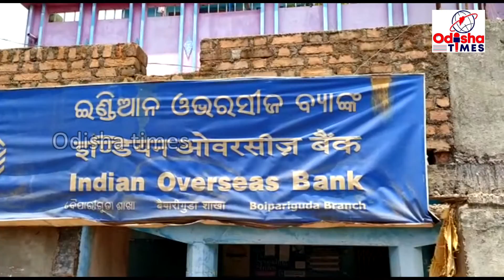ଲକଡାଉନ ନିୟମ କେବେ ପାଳନ କରିବେ ବୈପାରୀଗୁଡା ବ୍ଲକ ର ବ୍ୟାଙ୍କ ଓ କାର୍ଯ୍ୟରତ କର୍ମଚାରୀ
ଚୋର ପୋଲିସର ଖେଳ ଭଳି ବୈପାରିଗୁଡା ଅଞ୍ଚଳରେ ଲକଡାଉନ ସମୟରେ ସେମିତି କିଛି ଦୁଃଶ୍ୟ ଦେଖିବାକୁ ମିଳୁଛୁ !ବ୍ୟାଙ୍କ ଗୁଡିକରେ ଜନସାଧାରଣ ମାନେ ଗହଳି କରୁଥିବା ଜାଣି ପ୍ରଶାସନିକ ଅଧିକାରୀ ବିଡିଓ ଅଭିମନ୍ୟୁ କବି ଶତପଥି ଓ ତହସିଲଦାର କୈଳାସ ଚନ୍ଦ୍ର ତ୍ରିପାଠୀ ଓ ପୋଲିସ ବିଭାଗର ଡିଏସପି ଅଂଶୁମାନ ଦ୍ବିବେଦୀ ଘଟଣା ସ୍ଥଳରେ ପହଞ୍ଚ ଲୋକ ମାନଙ୍କୁ ସାମାଜିକଦୂରତା ରଖିବା ସହ ମାକ୍ସ ପିନ୍ଧିବା ପାଇଁ ଅନୁରୋଧ କରି ସଚେତନତା କରାଇଥିଲେ !ତେବେ ପ୍ରଶାସନ ଅଧିକାରୀ ଓ ପୋଲିସ ଅଧିକାରୀ ମାନେ ବ୍ୟାଙ୍କ ରୁ ସଚେତନତା କରି ଫେରିବା ପରେ ଲୋକେ ଆଉ ମାନିଲେ ନାହିଁ ସମଦୂରତା !ତେବେ ଏଠି ପ୍ରଶ୍ନ ଉଙ୍ଗି ମାରୁଛି ଯେ କଣ ପ୍ରଶାସନ ଓ ପୋଲିସ ବିଭାଗ ହିଁ ଲୋକଙ୍କୁ ସଚେତନତା କରାଇବେ କି ? କଣ ବ୍ୟାଙ୍କ କର୍ମଚାରୀଙ୍କ ଦାୟତ୍ବ ନାହିଁ କି ସେମାନେ ଗ୍ରାହକଙ୍କୁ ସଚେତନତା କରାଇବା ସହ ସରକାରୀ ନିୟମ ପାଳନ କରିବା ପାଇଁ କହିବା ? !ଯେତେ ସଚେତନତା କରାଇଲେ ମଧ୍ୟ କର୍ମଚାରୀ କିମ୍ବା ଗ୍ରାହକ ମୁଣ୍ଡରେ କଥା ପଶୁନଥିବା ବେଳେ ଏଠି କାହାକୁ ଦୋଷ ହେବା ? ସରକାର କୁ ନା ସରକାରୀ କର୍ମଚାରୀଙ୍କୁ !ପ୍ରଧାନମନ୍ତ୍ରୀଙ୍କ ଦ୍ବାରା କାଲି ଘୋଷଣା କରାଇଛି ଯେ ୧୪ ତାରିଖ ପର ଠାରୁ କଡାକଡି ଭାବେ ସମସ୍ତ ଜନସାଧାରଣ ଓ ସରକାରୀ କର୍ମଚାରୀ ମାନେ ଅଫିସ ଗୁଡିକରେ ସାମାଜିକ ଦୂରତା ବଜାୟ ରଖିବା ସହ ମାକ୍ସ ପିନ୍ଧିବା ଏବଂ ଲକଡାଉନକୁ ପାଳନ କରିବା ନେଇ ଘୋଷଣା କରିଥିଲେ  ମଧ୍ୟ ଆଦିବାସୀ ଅଧ୍ୟୁଷିତ ବୈପାରିଗୁଡା ବ୍ଲକରେ କିପରି ଭାବେ ପାଳନ କରାଯାଉଛି ଏହି ଭିଡିଓ ଦେଖିଲେ ସହୟେ ଅନୁମେୟ ! କେବେ ବ୍ୟାଙ୍କ ଗୁଡିକ ସେମାନଙ୍କ ଦାୟତ ଜାଣିବେ ଏବଂ ଗ୍ରାହକ ମାନଙ୍କୁ ଜଣାଇବେ ତାହା ଏବେ ଦେଖିବାକୁ ବାକି ରହିଲା ! ସରକାର ଓ ଜିଲ୍ଲାପ୍ରଶାସନ ତୁରନ୍ତ ଏଥି ପ୍ରତି ଦୁଷ୍ଟି ଦେଇ ସାମାଜିକ ଦୂରତା ଉପରେ ଅଧିକ ଗୁରୁତ ଦିଅନ୍ତୁ !